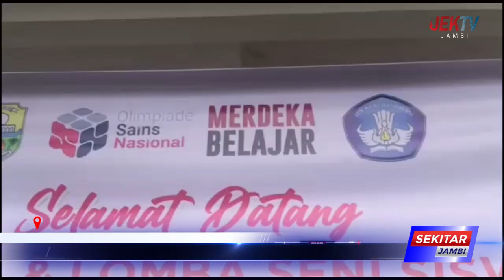73 ATLET IKUTI ENAM CABOR DI O2SN TINGKAT KABUPATEN MUARO JAMBI